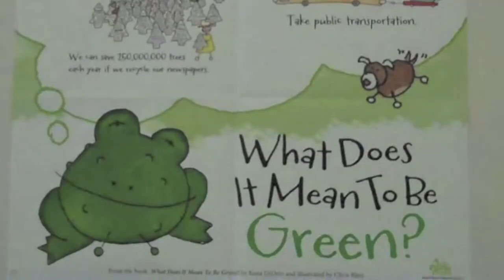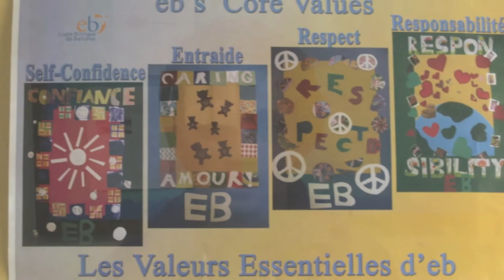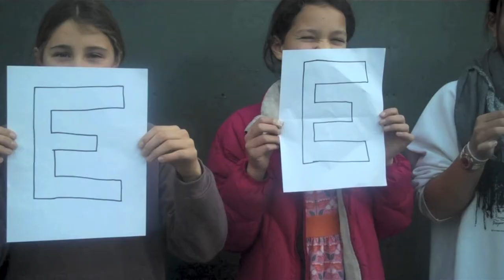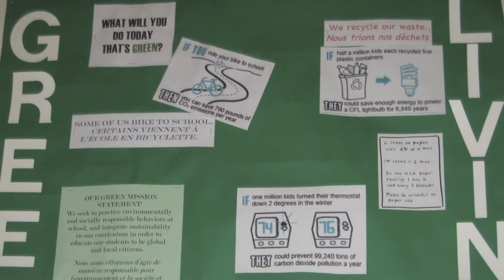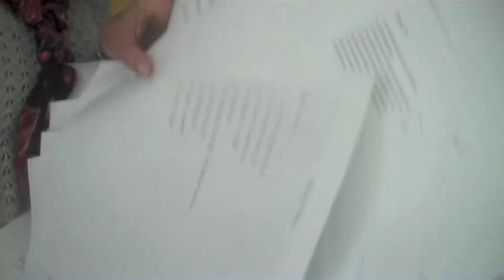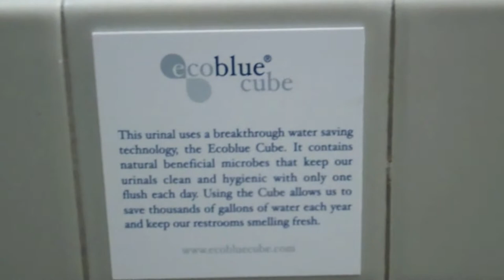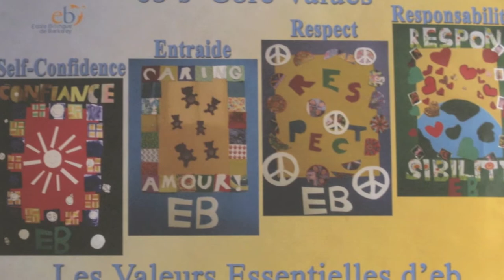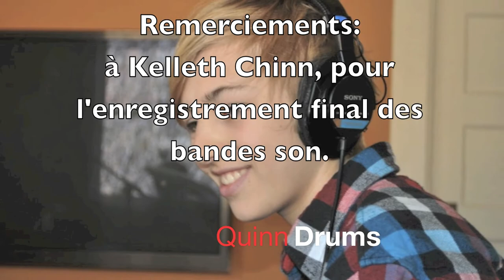Cdp-Berkeley-Full.mov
Documentary for TV5 show "Coup de pouce pour la Planète" by the IDD class of Mme Pluche and Mme Foliot, with an original sound track from the IDD team of Mme Bedrossian, the Mammimoq group.